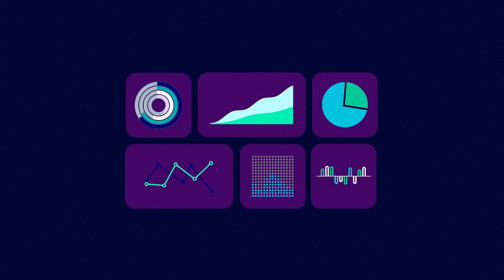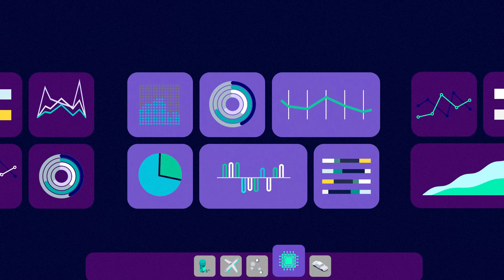Opcenter Intelligence Cloud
Enhance insight into manufacturing data to improve trend analysis and decision-making, leading to global performance excellence.

Opcenter™ Intelligence Cloud is an enterprise manufacturing intelligence software as a service (SaaS) solution that addresses current and upcoming technologies that are shaping the future of data analytics for manufacturing: mobile internet, cloud computing and advanced analytics. Opcenter is part of the Siemens Xcelerator™ business platform of software, hardware and services.

Opcenter Intelligence Cloud empowers you to seamlessly connect, organize, and aggregate manufacturing data from various sources across your organization. Our solution transforms this data into cohesive, intelligent, and contextualized information, providing you with immediate and actionable insights for data-driven decision-making. The information includes process data combined with business information, operations data and key performance indicators (KPIs), which enable you to gain a holistic view of your manufacturing operations. By leveraging Opcenter Intelligence Cloud, you can optimize your manufacturing processes, increase operational efficiency, and drive better business outcomes.